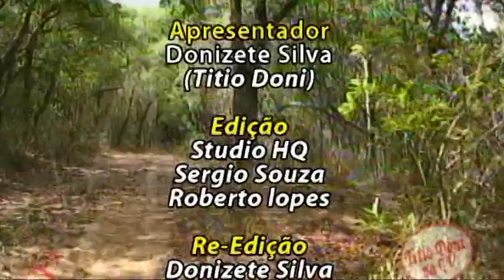GABRIEL VIOLEIRO, COM APENAS 14 ANOS É CONSIDERADO UM DOS MAIORES VIOLEIROS DO BRASIL